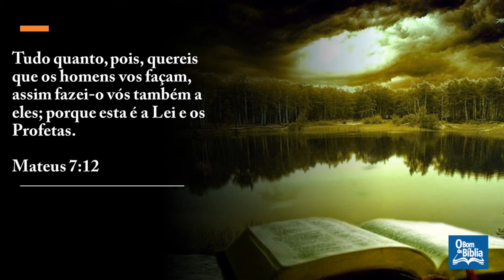Meditação Bíblica - Mateus 7: 12. Com o Pr. Nilton Lima.